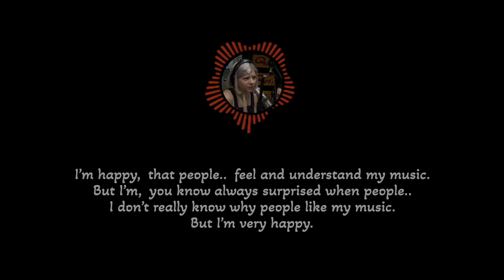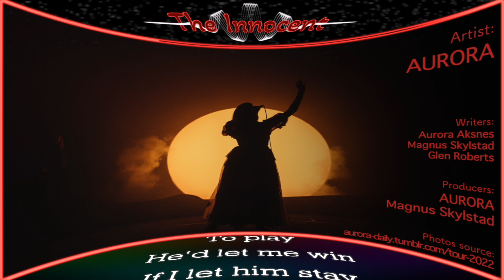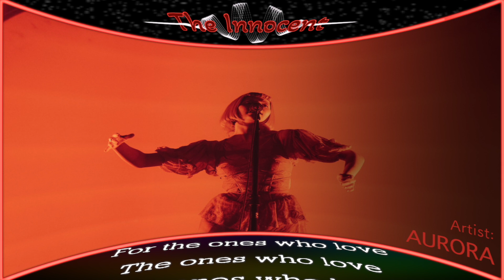AURORA - The Innocent | Lyrics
00:00  a few words
00:13  Song

[  youtu.be/YsYb8uBt-Iw?si=ethR3onCMFr-PMQ8  ]